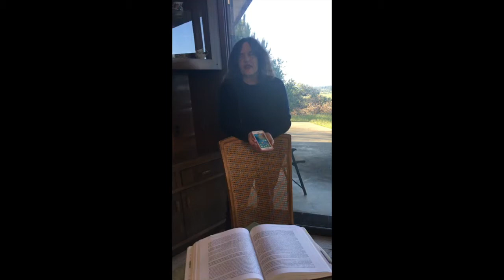How to get your adrenals healthy with simple supplements for overall health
Connect with her below also